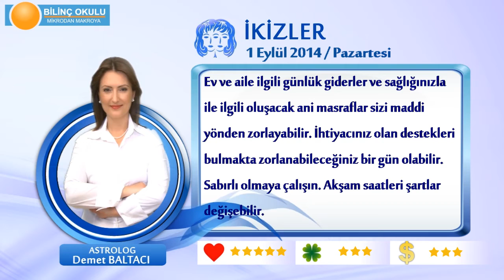İKİZLER Burcu, GÜNLÜK Astroloji Yorumu,1 EYLÜL 2014, Astrolog DEMET BALTACI Bilinç Okulu